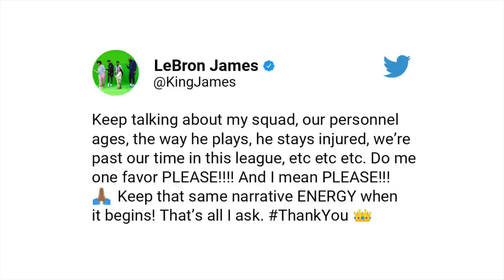LeBron May Mensahe Sa Haters Ng Lakers! Kemba Sign Sa Knicks! Dinwiddie Natupad Ang Request!